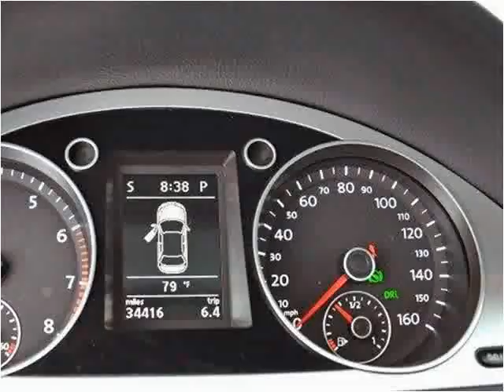2010 Volkswagen Passat Used Cars Lake Worth FL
This 2010 Volkswagen Passat is available from Off Lease Only .